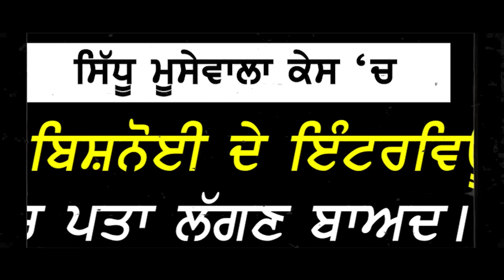ਪਰਦਾਫਾਸ਼ | Lawerence Bishnoi ਦੀ ਇੰਟਰਵਿਊ ਪਿੱਛੇ ਭੇਤ !! Advocate Exclusive - Sidhu Moosewala